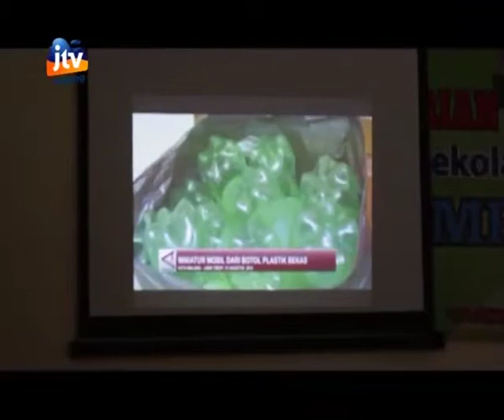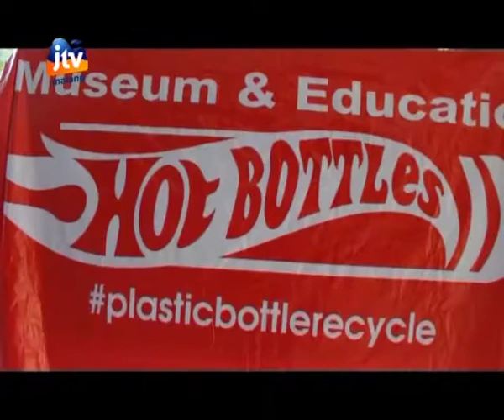Diajari Jadi Pemulung Kreatif , Anak SMP Antusias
3R Is Start-up making money from zero